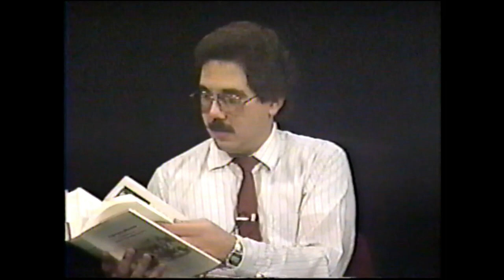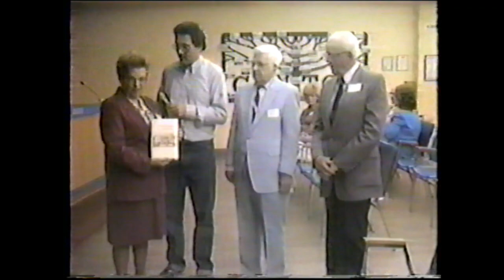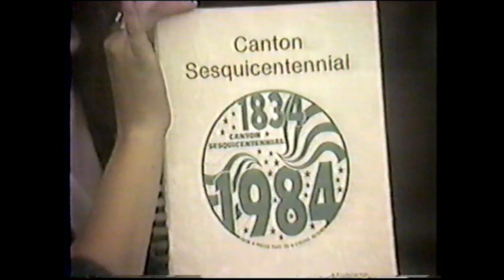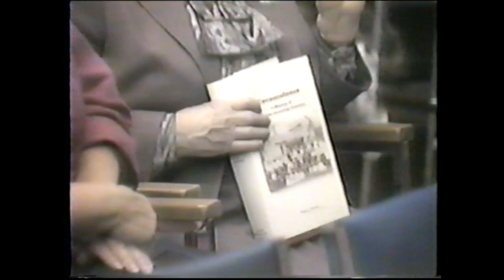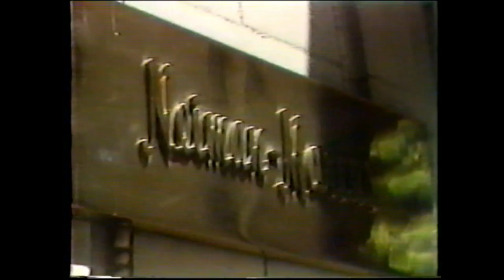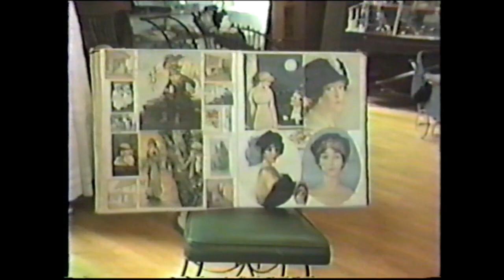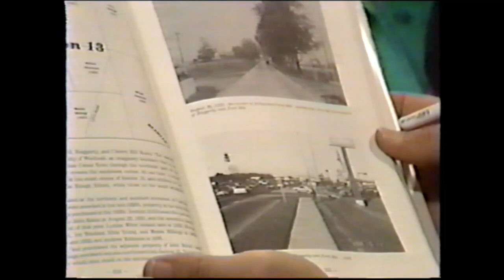Canton Community Forum 1988 Cornerstones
Diane F Wilson, author of Cornerstones, and Joan Palmer of the Canton Historical Society discuss Cornerstones, the book of Cantons families, on Cantons Community Forum on October 12, 1988.

You can purchase copies of Cornerstones at the museum!